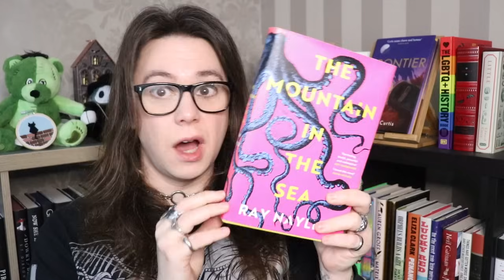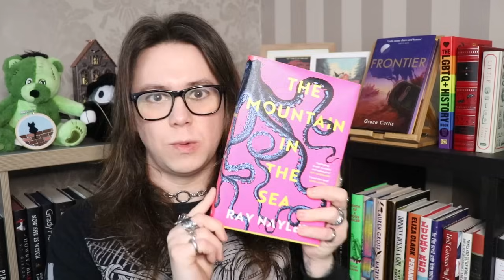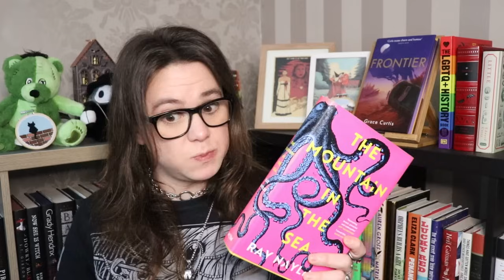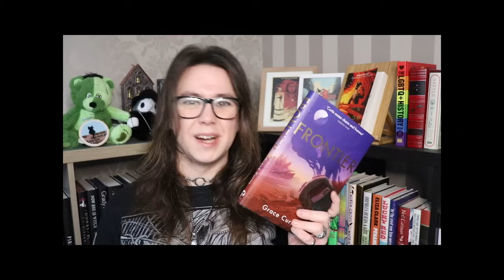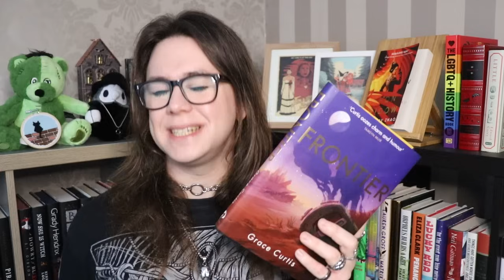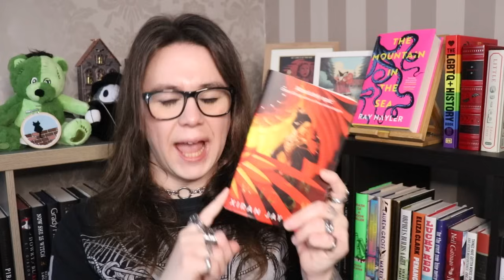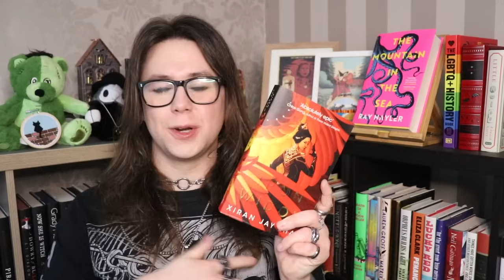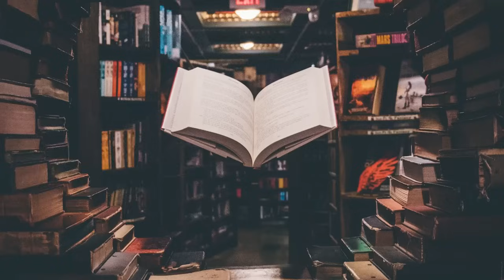Entering my sci-fi era!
Intro 0:00
The Mountain in the Sea by Ray Nayler 1:27
Frontier by Grace Curtis 11:00
Iron Widow by Xiran Jay Zhao 15:25